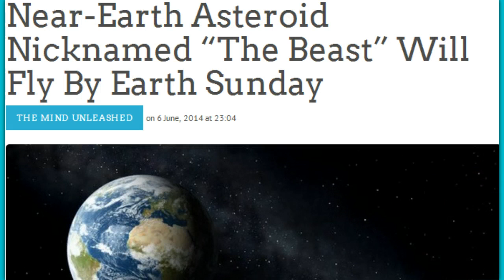The Beast! Near-Earth Asteroid Will Fly By Earth Sunday!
A huge asteroid that has been eloquently nicknamed the "Beast" will get perilously close to Earth in the morning of Sunday, June 8. Asteroid 2014 HQ124 is larger than a football field but does not threaten our planet, according to the calculations of astronomers, as it will pass at a distance of about 1.15 million km from Earth, which is almost three times the Earth-Moon distance.

The huge asteroid with a diameter of about 350 meters was discovered in April this year by the infrared space telescope WISE. The giant rock traveling at a speed of 14 kilometers per second will reach its closest point from Earth at about 9 am this Sunday (GMT).